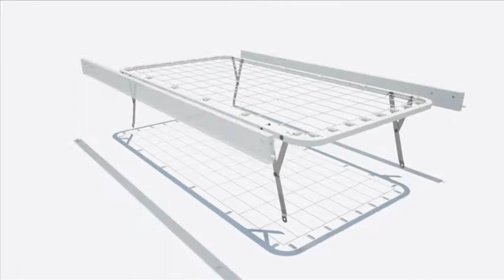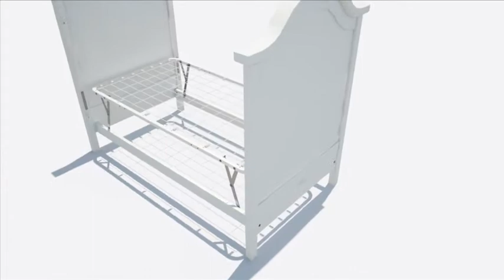Park Avenue Crib Assembly Instructions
3D Animated Video of Bratt Decor's Park Avenue Crib assembly instructions